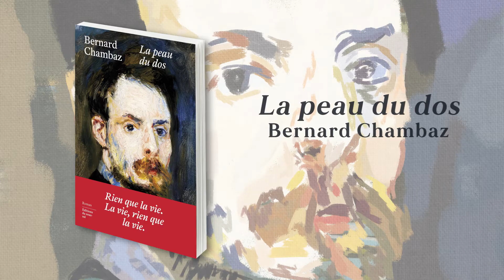"La Peau du dos" de Bernard Chambaz - trailer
[Rentrée littéraire 2022]

C’est l’histoire de deux jeunes hommes qui n’ont pas trente ans, deux exaltés. L’un a une passion pour la peinture. On le connaît. C’est Auguste Renoir. L’autre a une passion pour l’égalité et il sera le délégué à la police puis le procureur de la Commune de Paris. On le connait à peine. C’est Raoul Rigault.
Leur rencontre doit tout au hasard. La première a lieu dans la forêt de Fontainebleau alors que l’un peint sur le motif et l’autre fuit la police de Napoléon III. Renoir prête une blouse de peintre à Rigault pour lui porter secours et ils passent quelques jours ensemble. Ils marchent sur le chemin des merles, ils partagent des oeufs durs et une fiasque de vin, ils roulent des cigarettes, ils conversent, de tout et rien, des nuages dans le ciel, du régime impérial. Et puis ils rentrent à Paris.
La deuxième rencontre a lieu à la préfecture. Renoir a été arrêté comme espion à la solde des Versaillais, parce qu’il peignait les bords de la Seine. Et, cette fois‑ci, c’est Rigault qui lui sauve la mise. Entre deux toiles et deux décrets, ils se revoient de temps à autre, déjeunent, parlent, se baladent dans un Paris chamboulé. Ce sont deux compagnons. L’un peint le monde, l’autre le renverse, chacun aux prises avec sa révolution.

"La Peau du dos" est un enchantement d’écriture, alerte et joyeux, plein de lumière et de vie. Bernard Chambaz offre un roman splendide, attentif aux aurores et à la splendeur des crépuscules.